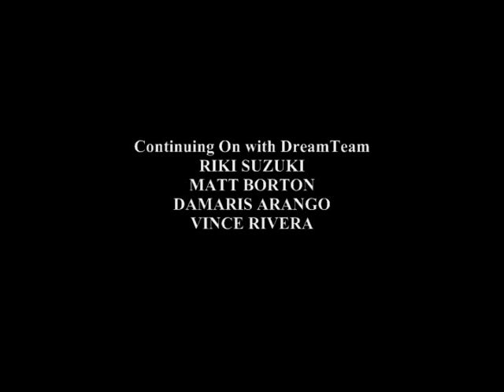I'll Be There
The DreamTeam Party that showed up for Shade's Graduation Day